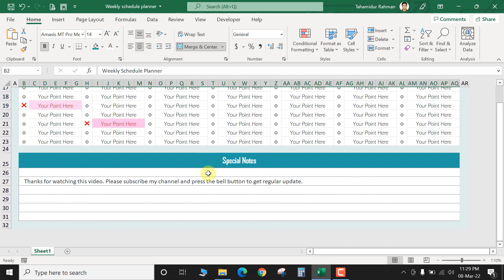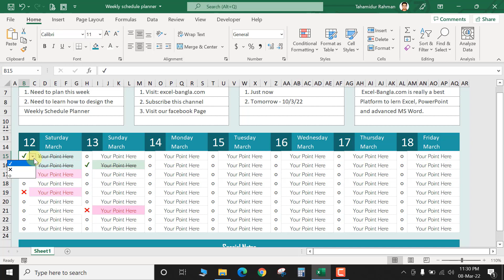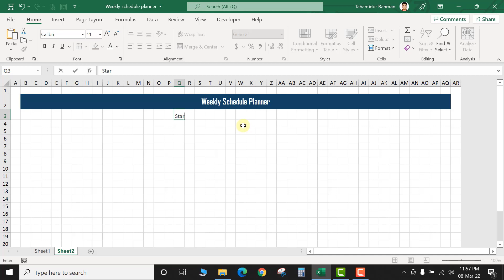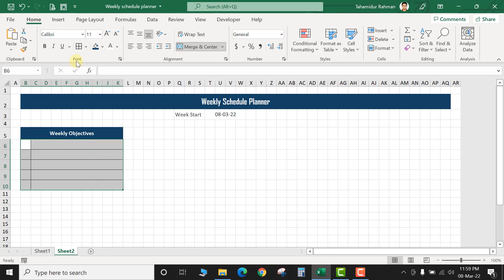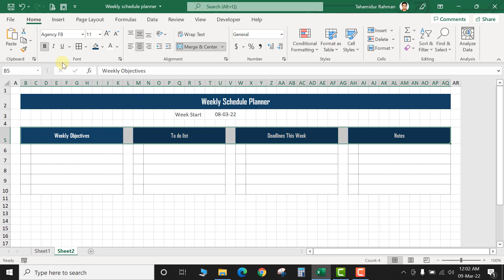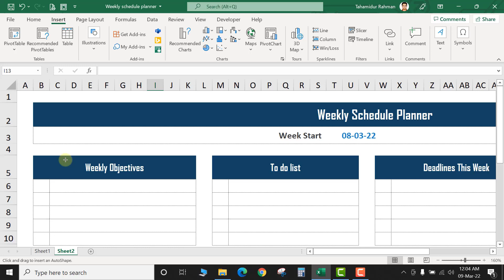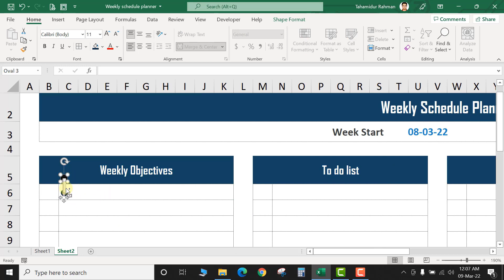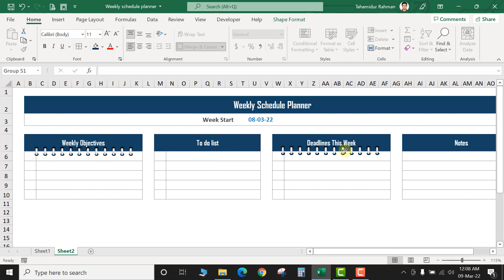Schedule Planner in Excel|| Task Manager || Schedule Maker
In this video I will show how to Make a Weekly Schedule in Excel. Which you help you to plan your work for whole week. A schedule maker is a tool for building a weekly template for how you intend to spend your time.

►  মাইক্রোসফট এক্সেল এক্সপার্ট হয়ে যান! যাতে করে আপনি এক্সেল এর কোন কাজে আটকে না যান!

If You Like This Video... Pls Don't Forget To Like, Comment & Share in Your Favorite Platforms... আমার ভিডিও গুলো ফেসবুকে শেয়ার করে অন্যদেরও দেখার সুযোগ করে দিবেন | আশা করি আমার চ্যানেলটির সাথেই থাকবেন |

✔️ MS Word Advanced Bangla Tutorial

Thanks
Excel-Bangla